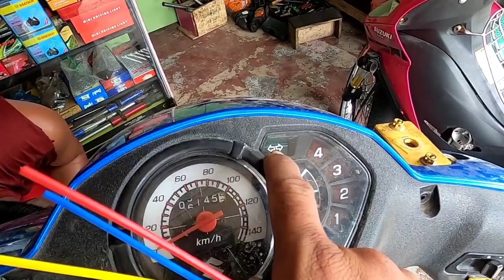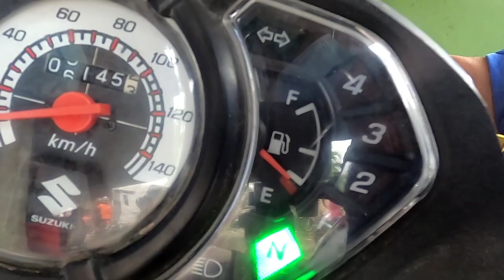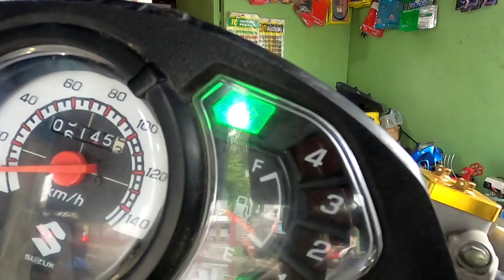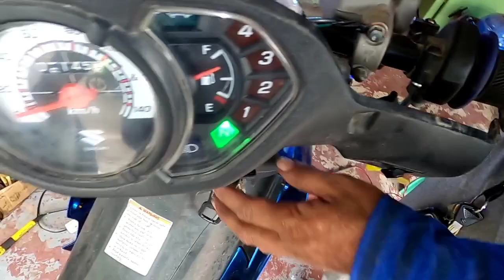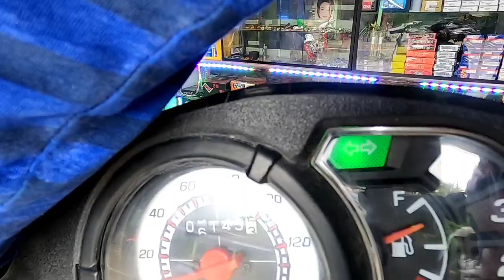Smash 115 || Hazard Switch Installation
Facebook page: Ruel The Mechanic Motor Parts and Services